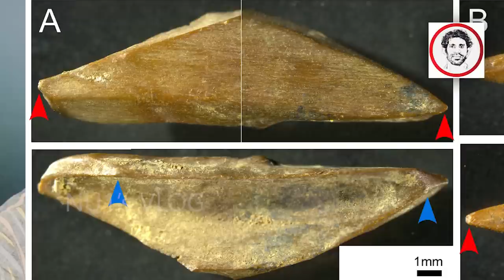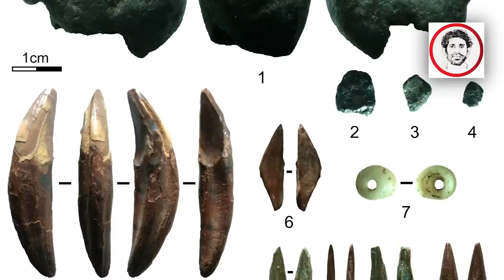පාහියන්ගලින් මතුවූ නිධානය | Unlimited History Special Episode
First time pre-historic bone tools were found outside Africa
Early humans used clothing to protect themselves against insects